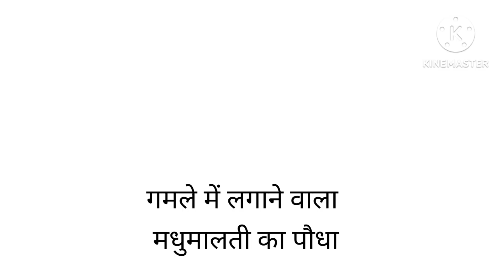कैसे लगाएं Rangoon creeper / मधुमालती पौधों की देखरेख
मधुमालती का पौधा कैसे लगे
रंगून पीपल्स का पौधा
All about  Rangoon creeper